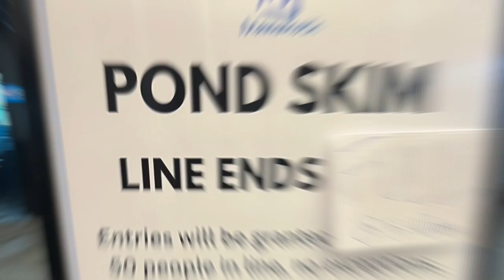2023 Mammoth Pond Skim